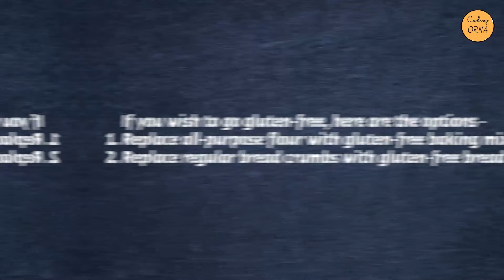Japanese style Tofu Burger with homemade BBQ Sauce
Japanese style Tofu Burger is a traditional Japanese dish made with simple ingredients. 🍔 While making this dish the most important part is to get your Tofu right, its consistency and texture. Rest will just be a cake walk then!

😉 Have it with some spicy homemade BBQ sauce as an evening snack or for dinner, you will definitely relish every bite of it! 🤤

Here are the recipe details -

Ingredients:
250 gms firm tofu
1/4 medium sweet onion, minced
1/4 medium carrot, minced
1 tbsp all purpose flour or gluten free baking mix
1/4 cup regular bread crumbs or spelt bread crumbs
1/2 tsp dried basil
½ dried thyme
A pinch of ground nutmeg
1 cup butterhead baby lettuce

For BBQ Sauce:
2 tbsp worcester sauce
2 tbsp ketchup
2 tbsp maple syrup
2 tsp sriracha/hot sauce